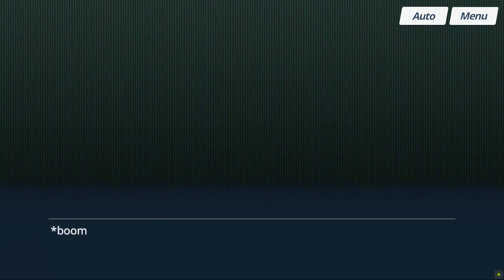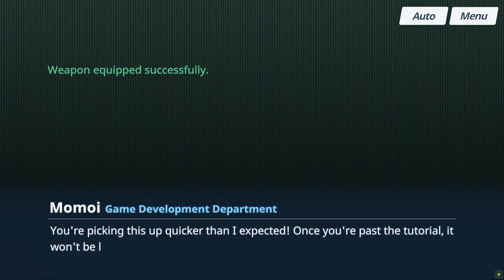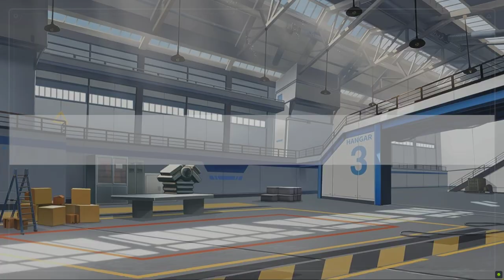Pt 20 | Blue Archive [PC BlueStacks]